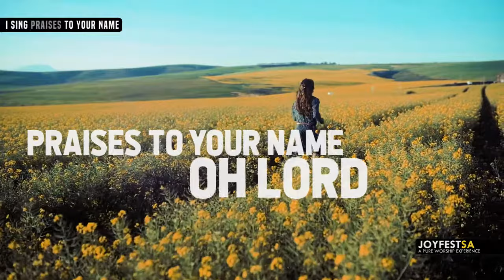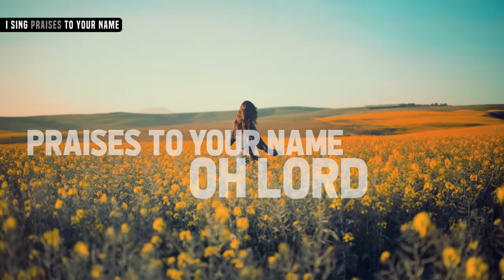I sing praises to Your Name | Wired Worship | JOYFESTSA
You’ve heard the songs, the sermons, the Bible verses, and the coffee mug quotes about praising God through the storm. It’s one thing to sing along and repeat the verses when life is good, but it can be quite another to turn your heart to praise when the storms surround. When you’re in the storms of life, under fire from battles on numerous fronts, facing difficult trials, take hope in God’s power. Turn your heart to find praise for the God who loves you and is fighting for you.
Fight back with a sacrifice of praise, knowing God is by your side through whatever you’re fighting.
Allison all the way from the USA we appreciate your kindness to share in this offering of music. May God bless you.

South African Bank name : Standard Bank
Branch code: 051001
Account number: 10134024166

Lyrics below

I sing praises to your name, oh Lord
Praises to your name, oh Lord
For your name is great
And greatly to be praised

Vocalists:

Allison Aldrich
Lezel Ishmail
Faizel Ishmail
Duruz Francis

Executive Producers: Faizel & Lezel Ishmail

Credits:
Music Arrangement, Production & Programming - Faizel Ishmail
Music Mixing - LIGHTAUDIO
Mastering - Blackwave Audio
Video Editing: LIGHTFILM